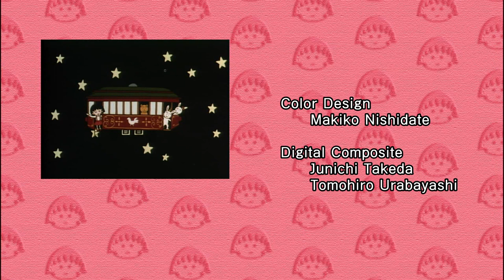Chibi Maruko Chan Eng Dub #832 "Maruko Wants to Be Praised by Teacher Ohishi" and the other